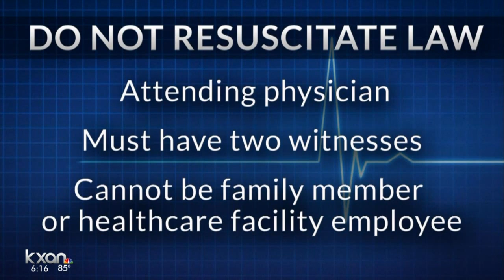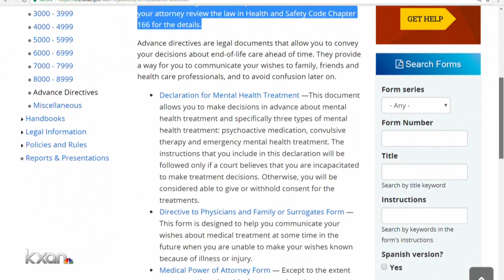Texas lawmakers change the rules for end of life care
A new law prvents doctors from writing do not resuscitate orders without a patient's permission.